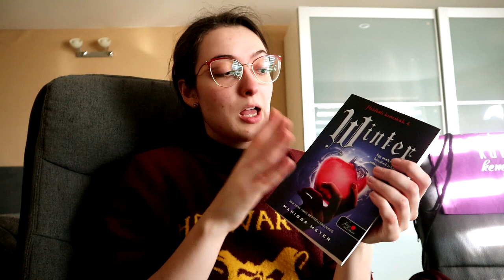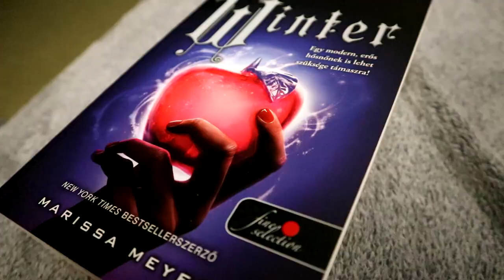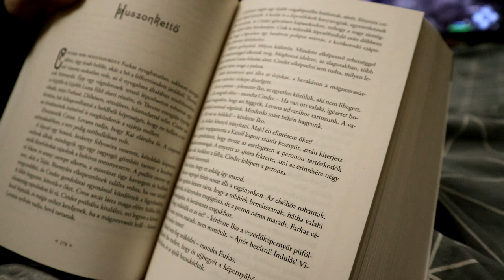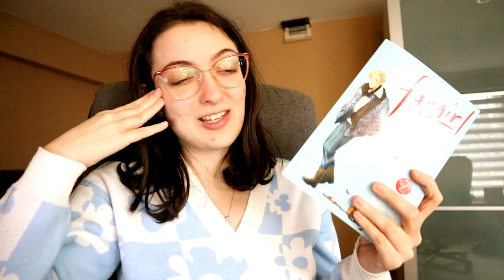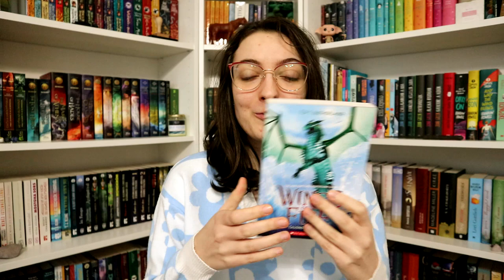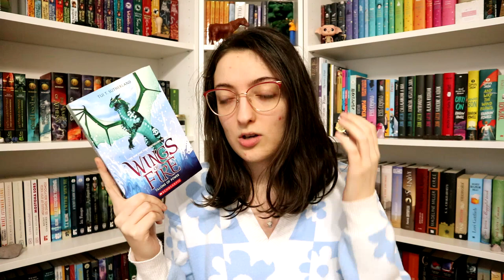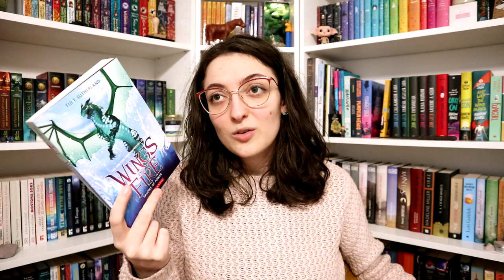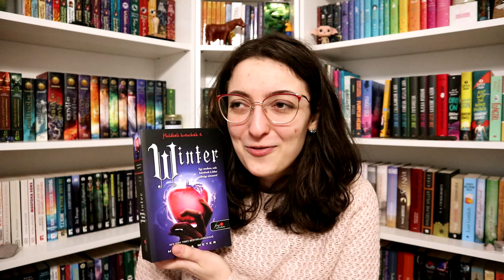Könyv Kemping Vlog | 2023 #3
A harmadik és egyben utolsó vlogrésze következik a Könyv Kempingnek! :)

Marissa Meyer: Winter (Holdbéli krónikák 4.)
Tui T. Sutherland: Talons ​of Power (Wings of Fire 9.) (The Jade Mountain Prophecy 4.)
Noelle Stevenson · Grace Ellis · Shannon Watters · Brooklyn Allen: Rettegjetek ​a szent nyávogótól! (Cserkeszterek 1.)
Noelle Stevenson · Grace Ellis · Shannon Watters: Barátság ​a maximumon (Cserkeszterek 2.)
Tui T. Sutherland: Darkness ​of Dragons (Wings of Fire 10.)
Rainbow Rowell · Sam Maggs: Fangirl: ​Manga 2. (Fangirl: Manga 2.)

0:00 Bevezetés & ami még hátravan
4:14 Talons of Power & Winter helyzetjelentés
6:53 Pillanatképek
7:36 Becsússzan egy Fangirl manga rész
12:51 Utolsó nap: Talons of Power & társasozás
18:49 Kemping és olvasmány összefoglaló
25:17 Befejezés